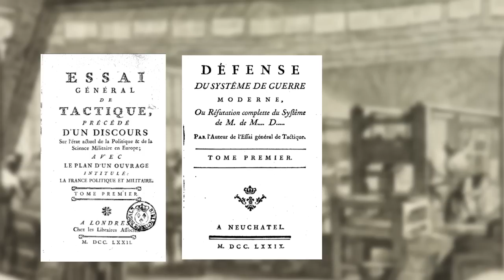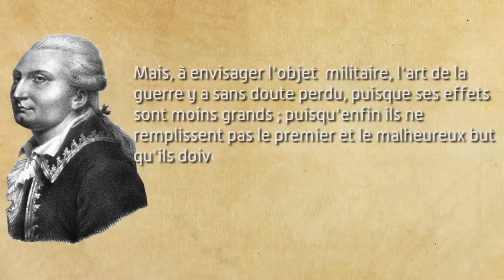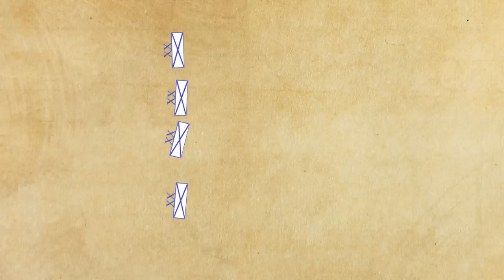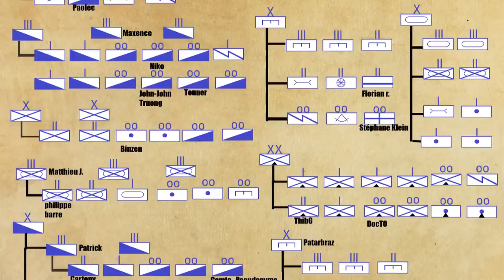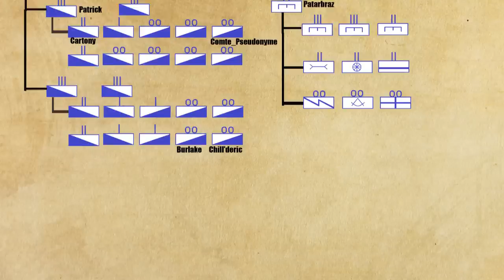Le Mirage de la bataille décisive napoléonienne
Cinquante-deuxième épisode : Le mirage de la bataille décisive napoléonienne.

Quatrième et dernier épisode d'une série sur les failles du système de guerre napoléonien.

Dans cette série, nous l'avons vu, l'outil militaire du Premier Empire souffre de limitations extérieures aux batailles en elles-mêmes, effritant petit à petit ses compétences tactiques et stratégiques. Mais comment étaient pensées et recherchées les batailles en elles-mêmes à cette époque ? L'occasion d'explorer l'origine intellectuelle du concept de bataille décisive à l'époque napoléonienne pour comprendre en quoi ce même concept a éclipsé de nombreux autres facteurs militaires, politiques, sociaux ou économiques pour finalement étouffer la pensée militaire, jusqu'à nous laisser pour héritage une difficulté historiographique qu'il nous est essentiel d'aborder.

Sources :
1-Hervé drévillon, Penser et écrire la guerre, Contre Clausewitz, Paris, 2021
2-Histoire militaire de la France Tome 1, dir Hervé Drévillon et Olivier Wieviorka, Paris, 2018
3-Histoire de la France contemporaine, L’Empire des Français, Lignereux Aurélien, Paris, 2012
4-Paul L. Dawson, Battle for Paris 1815 The Untold Story of the Fighting after Waterloo, Barnsley, 2019
5- Charles J. Esdaile, Napoleon, France and Waterloo The Eagle Rejected, Barnsley, 2016
6-John Hussey et Mungo Melvin, Waterloo The Campaign of 1815, Volume 2 From Waterloo to the Restoration of Peace in Europe, barnsley, 2017
7-Lucien Poirier, Les voies de la stratégie, Guibert (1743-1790), Paris, 1977
8-Cénat Jean-Philippe. De la guerre de siège à la guerre de mouvement : une révolution logistique à l'époque de la Révolution et de l'Empire ? In: Annales historiques de la Révolution française, n°348, 2007. Guerre(s), Société(s), Mémoire. pp. 101-115
9-Bruno Colson, Le général Rogniat, ingénieur et critique de Napoléon, Paris, 2006
10-Jérémie Benoît, Marengo : Une victoire politique, Paris/Rueil-Malmaison, 2000
11-Bertaud, Jean-Paul. « Napoléon journaliste : les bulletins de la gloire », Le Temps des médias, vol. 4, no. 1, 2005, pp. 10-21
12-Marie-Pierre Rey, L'effroyable tragédie. Une nouvelle histoire de la campagne de Russie, Paris, Flammarion, 25 janvier 2012
13-Dominic Lieven, Russia against Napoleon. The Battle for Europe, 1807 to 1814, Londres, 2009

sources d’époque :
Jacques-Antoine-Hippolyte, comte de Guibert, Essai général de tactique, précédé d'un discours sur l'état actuel de la politique et de la science militaire en Europe : avec le plan d'un ouvrage intitulé : La France politique et militaire, Londres, 1772
Jacques-Antoine-Hippolyte, comte de Guibert, Défense du système de guerre moderne, ou réfutation complète du système de M. de M…D…, Paris, 1779
Jacques-Antoine-Hippolyte, comte de Guibert, De la Force publique considérée dans tous ses rapports, Paris, 1790
Lazare Carnot, Système général des opérations militaires de la campagne prochaine, PAris, 1794
Mesnil-Durand, Collection de diverses pièces et mémoires pour achever d'instruire la grande affaire de tactique et donner les derniers éclaircissements sur l'ordre français proposé. Paris, 1780
Alexis Monteil, Histoire des Français des divers états aux cinq derniers siècles, Paris, 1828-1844

Remarques :
-Sur 630 députés, on compte 40 républicains jacobins (rouge), 80 bonapartistes (bleus) et 510 libéraux (jaunes, c'est un camp hétéroclyte composé de révolutionnaires et de modérés). Les royalistes se sont abstenus face à cette élection, mais ils se manifestent à travers les élections municipales...
-J'ai oublié les remarques que je devais faire. elles reviendront peut-être

Musique du générique originale composée par Julien Théron et remixée par Clément BOTZ / Symphony Blacksmith.
Logo dessiné par Camille Sanchez.

0:00 Introduction-Générique
1:11 Problématique
3:03 Origine du concept de bataille décisive
3:59 La pensée de Guibert
6:23 Conséquences sur la forme de l'armée
8:38 De la théorie à la pratique
9:40 La guerre de masse de Carnot
12:41 Évolution de la pratique
14:15 La bataille décisive comme nécessité
15:11 Des batailles qui cachent les campagnes
16:29 L'exemple de Marengo
16:57 Autres exemples
17:46 Une critique de la bataille
19:21 Un concept qui se retourne contre l'Empire
21:18 L'exemple de la campagne de Russie
22:07 Une montée aux extrêmes
24:07 Le problème militaire que fut la bataille décisive
25:05 Le problème narratif de la bataille
25:45 Conséquence historiographique
26:41 L'exemple de Waterloo
30:02 Conclusion
31:07 Générique